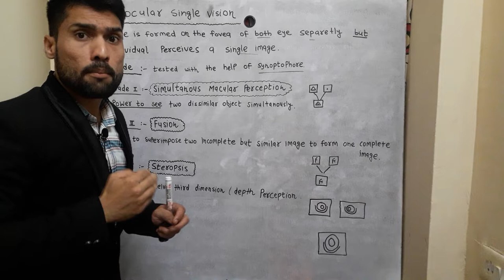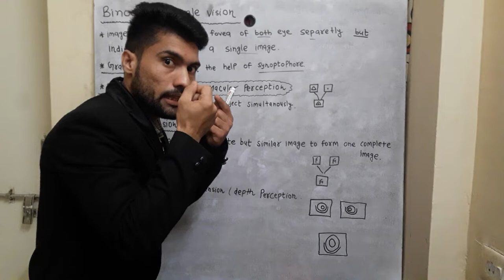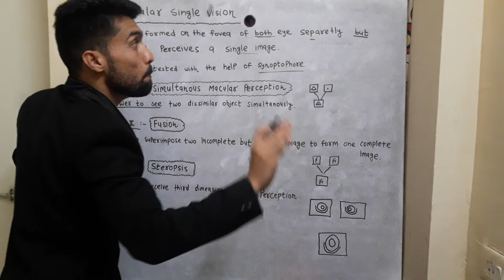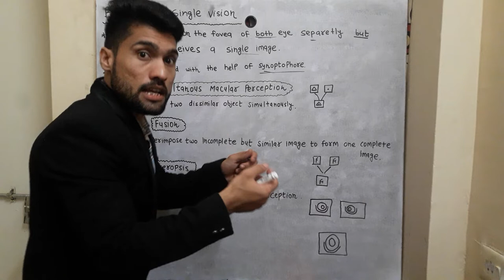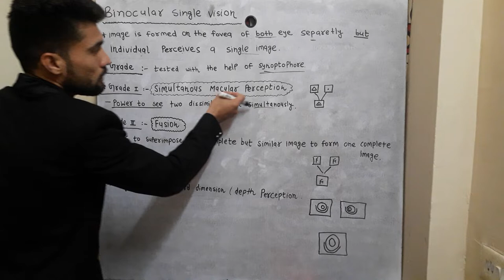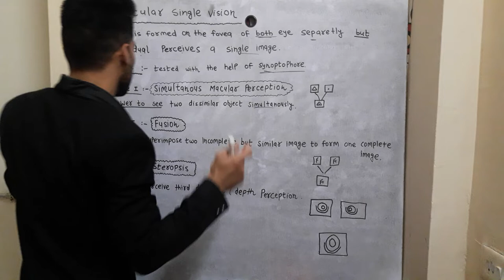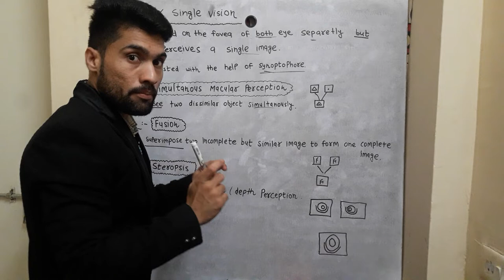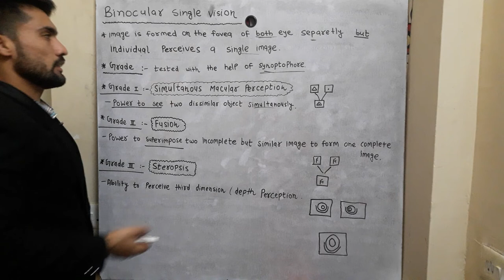Binocular Single Vision lecture opthalmology